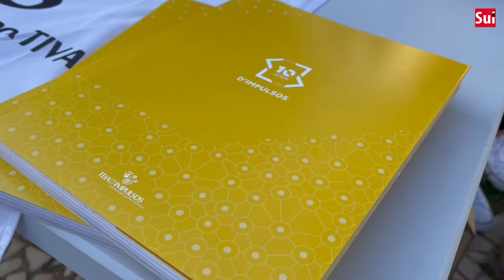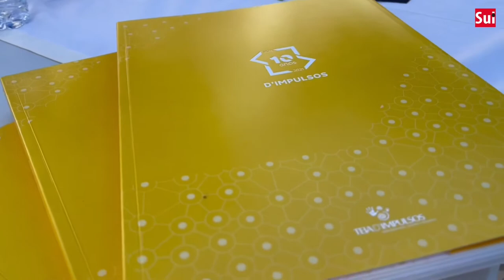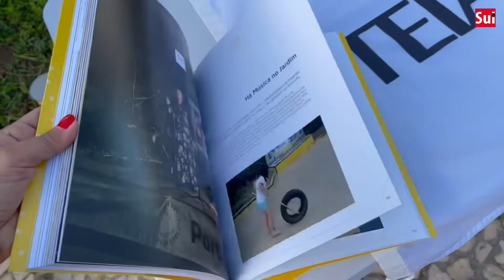Teia d'Impulsos lança livro que conta a sua história cheia de histórias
A associação Teia d'Impulsos cumpriu há pouco 10 anos de vida e lançou um livro que resume essa década de história cheia de histórias.

A Teia, que tem como iniciativa mais conhecida em todo o Algarve a Rota do Petisco, é um exemplo de criatividade, trabalho em equipa e solidariedade.

O Sul Informação foi ao lançamento do livro, que teve lugar ao fim de uma destas tardes, no Jardim 1º de Dezembro, em Portimão, e mostra-lhe um pouco do conteúdo da obra, que conta com contributos muito diversos.